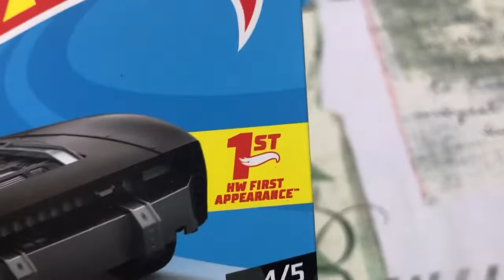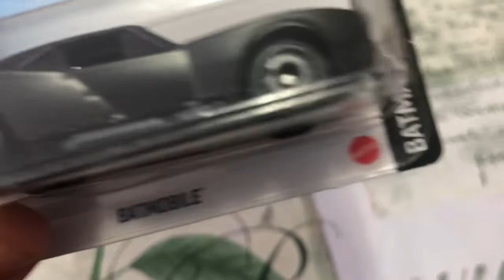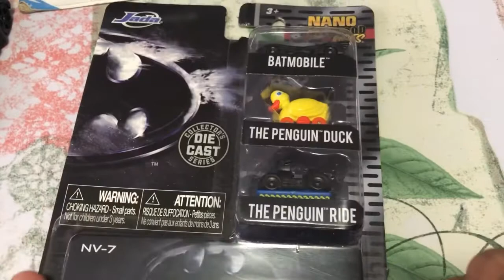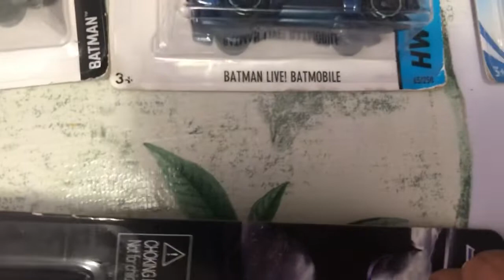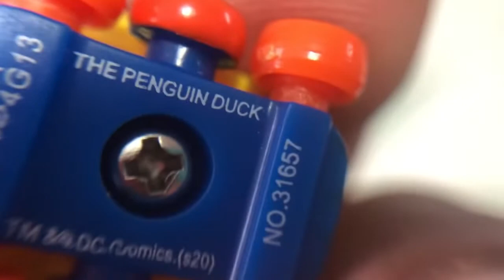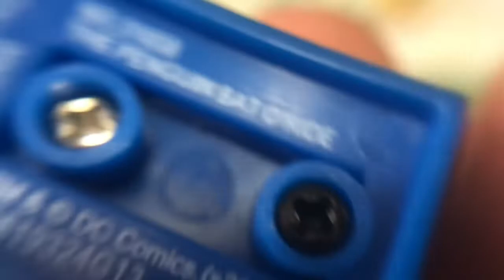Batmobile pattinson / keaton cual es tu favorito ?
Liberó un par de piezas una de hotwheels y otras de la marca jada, ya queremos que sea 2022 para ver de nuevo a Batman en la pantalla grande , y con cada Batman siempre llega un nuevo batmobile  , cual te gusta más el clásico de Batman del 89 o esta nueva versión de Robert pattinson

música

Músico: @iksonmusic

etiquetas -